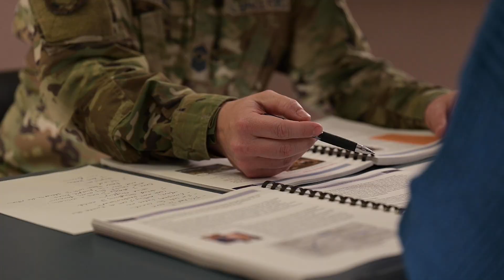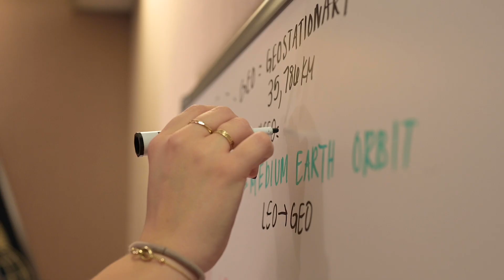Space Delta 18: National Space Intelligence Center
Space Delta 18, the National Space Intelligence Center (NSIC), delivers unparalleled technical expertise and game-changing Intelligence - empowering national leaders, joint force warfighters, and acquisition professionals to outwit, out-reach and win in the space domain.

NSIC is the Nation’s Space Intelligence Center - providing progressive, predictive, and pioneering intelligence to outwit, out-reach and WIN in the space domain; Protecting America and its allies in Space now and into the future.